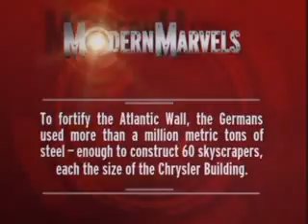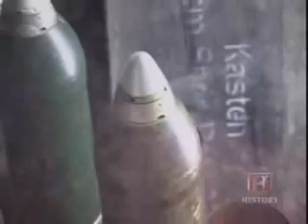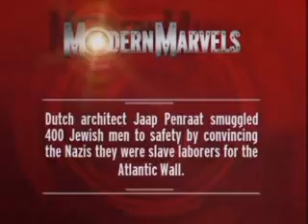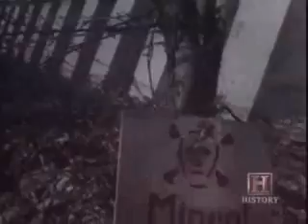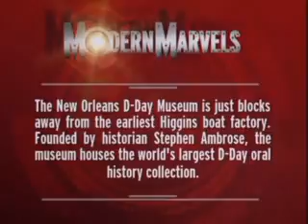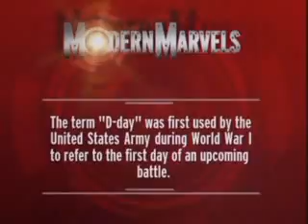Modern Marvels S05E20 The Atlantic Wall